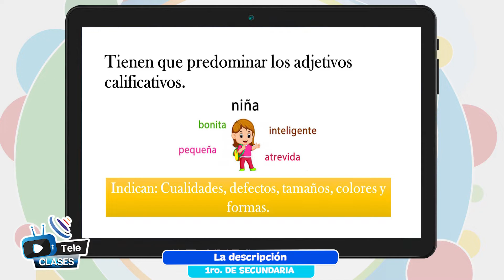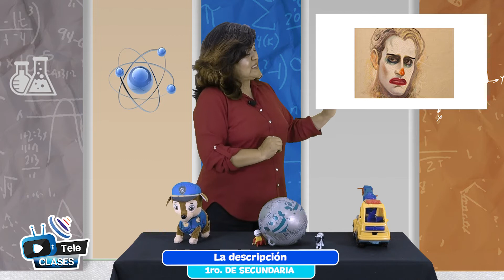La descripción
Tema 👩🏫 👉 Comunicación y Lenguajes - “La descripción”

Maestr@ 👩 👨 👉 Prof. Sandra Bernal - Chuquisaca